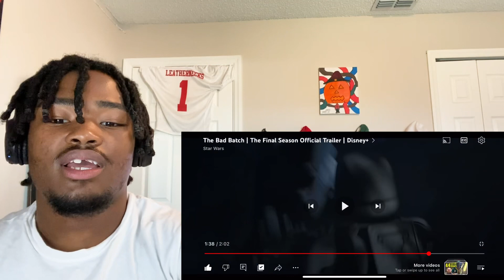STAR WARS: THE BAD BATCH TRAILER REACTION